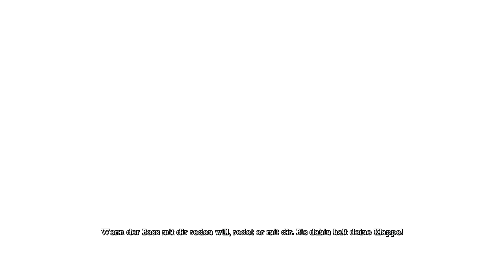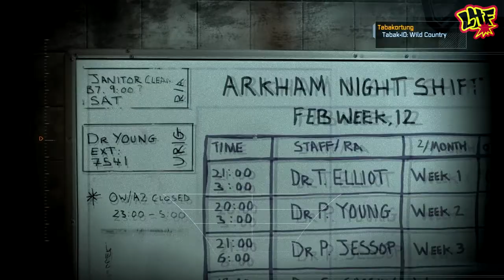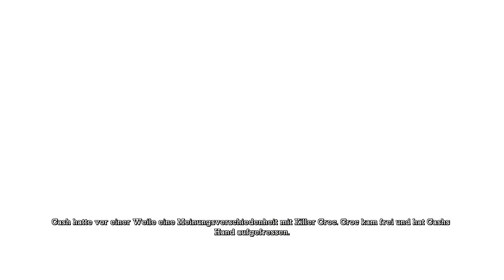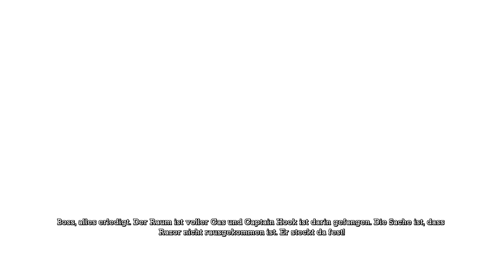Let's Play Batman Arkham Asylum #06 Die Doktoren [German] [HD]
Herausgeber: Eidos Interactive / Square Enix